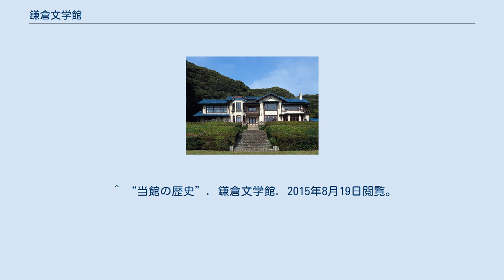鎌倉文学館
鎌倉文学館 鎌倉文学館（かまくらぶんがくかん）は、神奈川県鎌倉市長谷にある鎌倉ゆかりの文学、特に鎌倉文士をテーマにした鎌倉市立の資料館である。
3階建てであるが、3階は木造であり非公開となっている。
 豊かな自然と歴史的遺産を持つ鎌倉は、明治以降、多くの文学者が居住・滞在し、創作活動を行ったことで知られている。
鎌倉にゆかりある文学者は、川端康成、夏目漱石、芥川龍之介、与謝野晶子ら300人以上に上る。
常設展では、鎌倉ゆかりの作家の直筆原稿、手紙、愛用品等を展示し、４部構成で紹介している。
 1890年頃に侯爵 前田利嗣の鎌倉別邸として建てられたが、1910年（明治43年）に火事により失われた。
現在の建物は侯爵 前田利為が1936年（昭和11年）に洋風に全面改築した建築物である。
渡辺栄治が設計し、竹中工務店が施工している。
 戦後の一時期、デンマーク公使や内閣総理大臣 佐藤栄作の別荘として使用されたが、1983年に前田利建から鎌倉市に寄贈され、外観をそのままに内部の補修・収蔵庫の新築をおこない、1985年（昭和60年）10月31日に開館した。
 2000年（平成12年）4月28日、国の登録有形文化財となった。
建物正面にバラ園があり、毎年5月から6月にかけてバラまつりが開催される。
 神奈川県鎌倉市長谷1丁目5番3号　※駐車場は無し ^ 鎌倉市文学館条例 ^ “ごあいさつ”. 鎌倉文学館. 2015年8月19日閲覧。
 ^ 鎌倉文学館の指定管理者の指定について ^ 『鎌倉文学館収蔵コレクション』財団法人鎌倉市芸術文化振興財団鎌倉文学館、2002年3月31日、72頁。
 ^ “当館の歴史”. 鎌倉文学館. 2015年8月19日閲覧。
 ^ “鎌倉文学館本館”. 国指定文化財等データベース（文化庁）. 2015年8月19日閲覧。